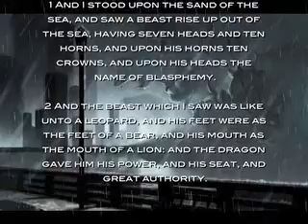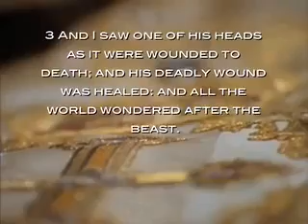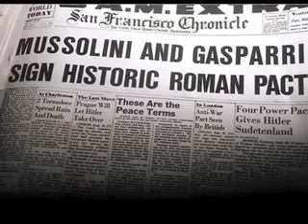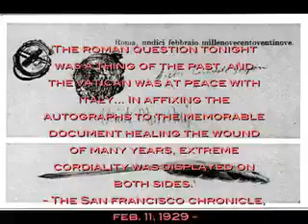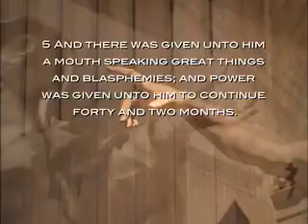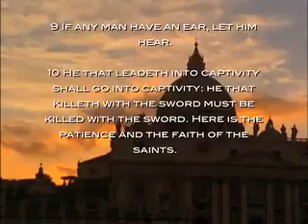The Next Pope - 7_16.flv